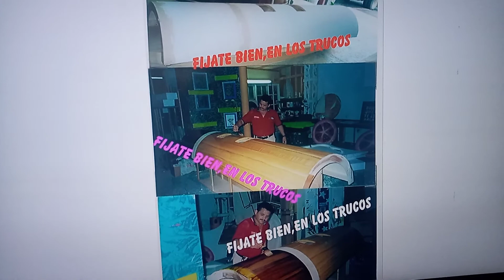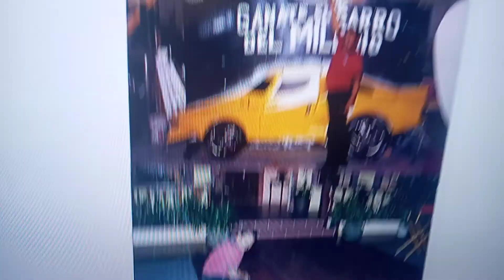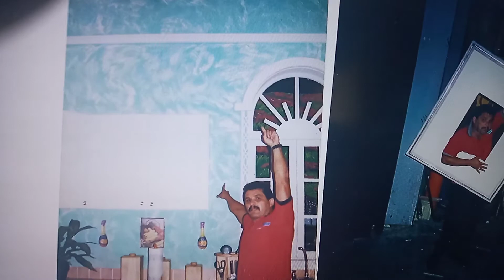ESCENOGRAFÍA PARA EL CANAL 4 TV